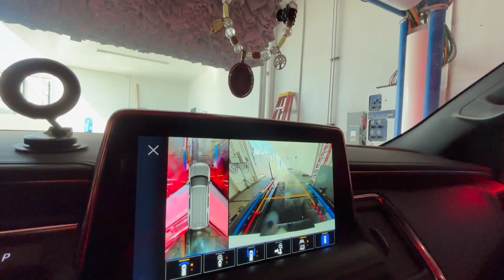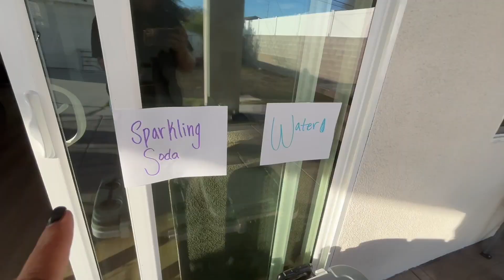VL🎃G #734 | its the Dodger watch party + i give home decor tips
AMAZON Favorites

S•O•C•I•A•L•S

Music…

Track: Halloween Music Mix 2018 (Free to use on YouTube)

Video-Link:
 • Halloween Music Mix 2018 (Free to use...